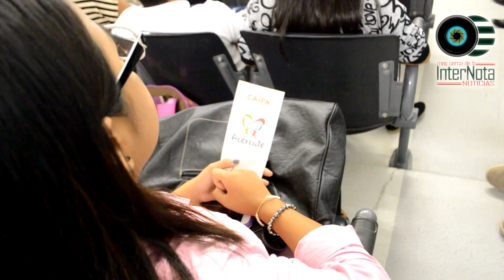CONMEMORAN CON CONFERENCIA EL DIA MUNDIAL DE PREVENCION DEL SUICIDIO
CONMEMORAN CON CONFERENCIA EL DIA MUNDIAL LA PREVENCION DEL SUICIDIO
Montemorelos_ Durante la mañana del día de hoy se llevó a  cabo una conferencia del día mundial a la prevención del suicidio en donde también estuvo presente el Alcalde Jaime Treviño acompañado de su esposa Laura Alanís   y estudiantes de la preparatoria CETIS.